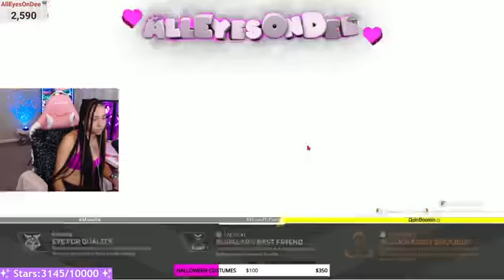HIIIII! 💖 _ !socials !notify